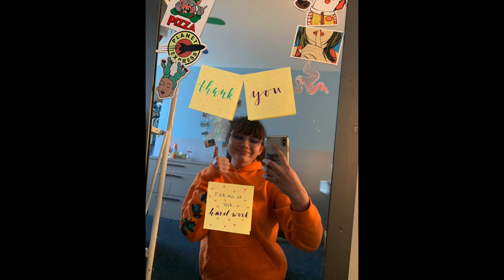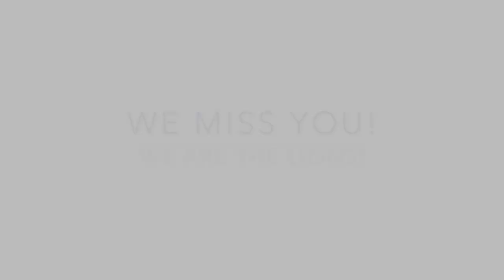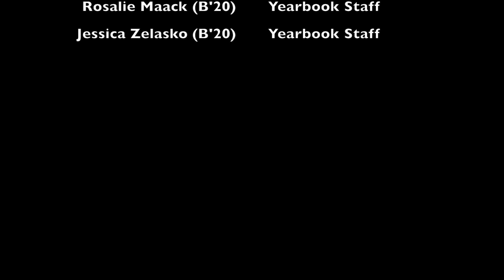Honoring our Heroes... the Bellarmine Teachers!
Bellarmine's Yearbook Staff put together this video honoring Bellarmine's faculty during Teacher Appreciation Week.